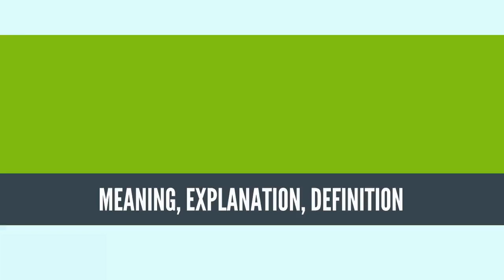What Is GEOSPHERE? GEOSPHERE Definition & Meaning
What is GEOSPHERE , What does GEOSPHEREGEOSPHERE mean, GEOSPHERE meaning, GEOSPHERE definition, GEOSPHERE explanation

There are several conflicting definitions for geosphere.

The geosphere may be taken as the collective name for the lithosphere, the hydrosphere, the cryosphere, and the atmosphere.[1]

In Aristotelian physics, the term was applied to four spherical natural places, concentrically nested around the center of the Earth, as described in the lectures Physica and Meteorologica. They were believed to explain the motions of the four terrestrial elements: Earth, Water, Air and Fire.

In modern texts and in Earth system science, geosphere refers to the solid parts of the Earth; it is used along with atmosphere, hydrosphere, and biosphere to describe the systems of the Earth (the interaction of these systems with the magnetosphere is sometimes listed). In that context, sometimes the term lithosphere is used instead of geosphere or solid Earth. The lithosphere, however, only refers to the uppermost layers of the solid Earth (oceanic and continental crustal rocks and uppermost mantle).[2]

Since space exploration began, it has been observed that the extent of the ionosphere or plasmasphere is highly variable, and often much larger than previously appreciated, at times extending to the boundaries of the Earth's magnetosphere or geomagnetosphere.[3] This highly variable outer boundary of geogenic matter has been referred to as the "geopause,"[4] to suggest the relative scarcity of such matter beyond it, where the solar wind dominates.
Source: Wikipedia.org